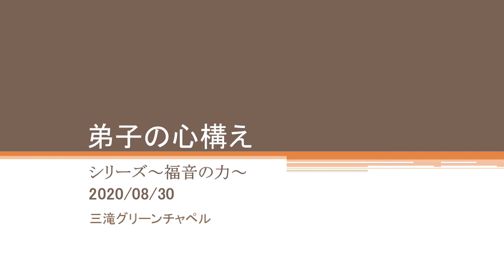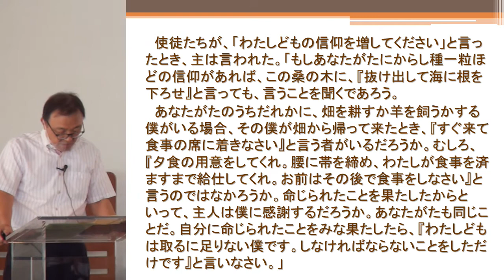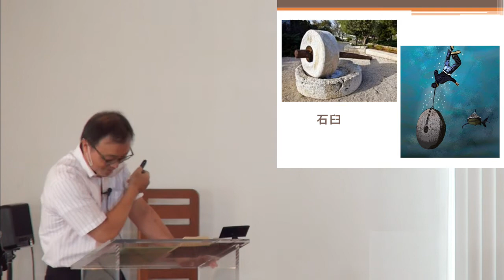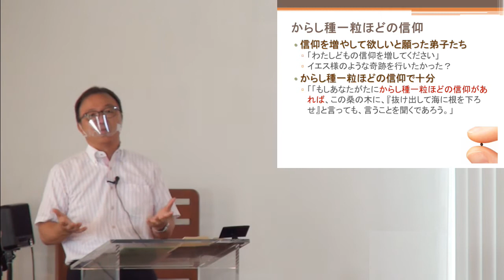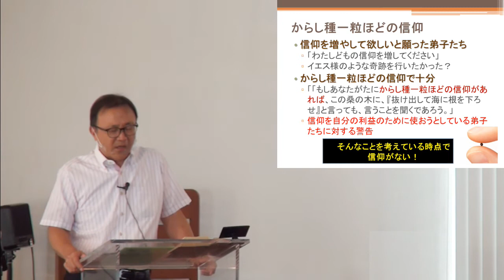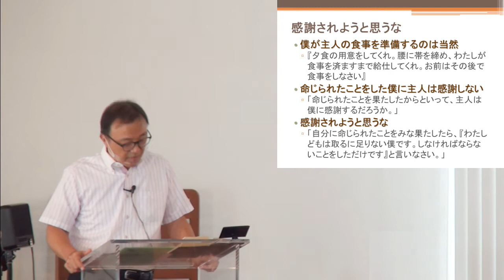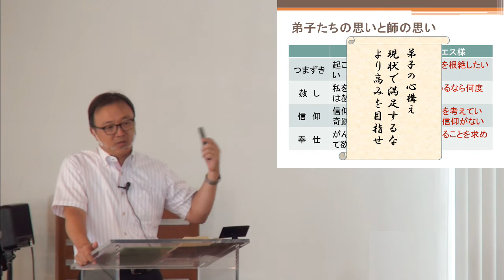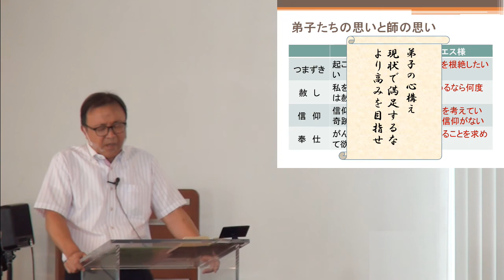J20200830 メッセージ「弟子の心構え」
シリーズ～福音の力～　堀川 寛 牧師
【メッセージガイド】